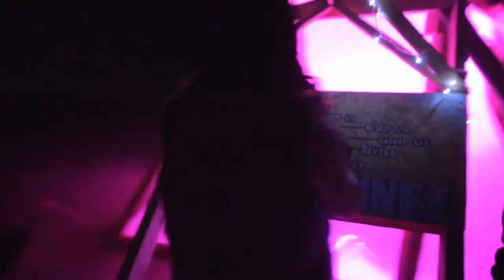Hexagon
An interactive art installation at the Midburn- Israeli burning man

people can engage with it and play